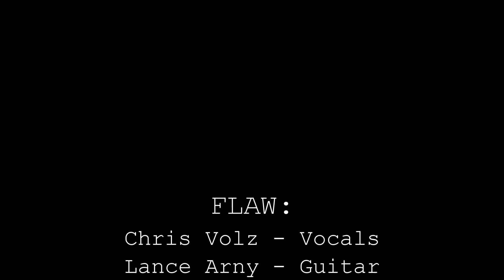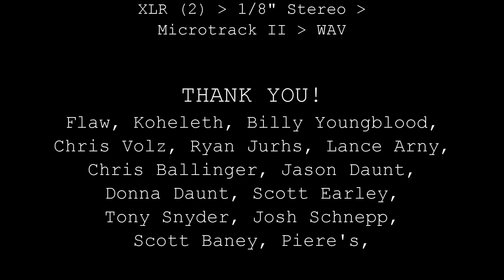Rotary Rebel Tapes - Audio Series - FLAW "Payback" Live 2014-07-25 Ft. Wayne, Indiana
FLAW
"Payback"
Live Soundboard Recording